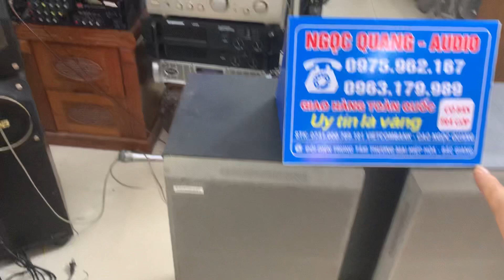BỘ NGHE NHẠC PHÂN KHÚC 10 tr CỰC HAY